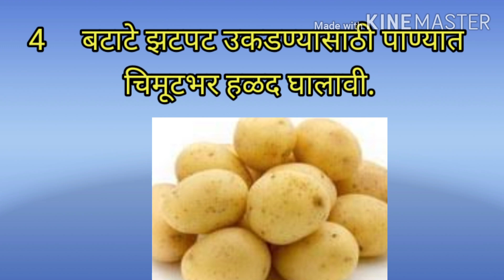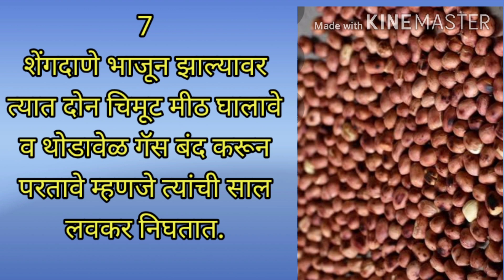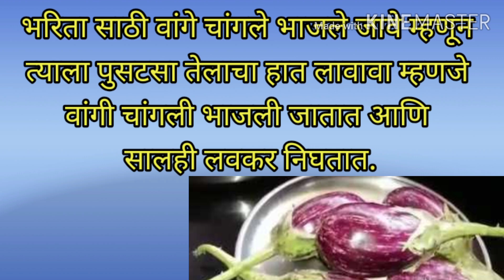किचन टिप्स । kitchen tips । kitchen hacks I kitchen tips and tricks I kitchen tips in Marathi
किचन टिप्स | kitchen tips | kitchen hacks | kitchen tips and tricks | kitchen tips in Marathi

नमस्कार ,
या व्हिडिओमध्ये मी तुमच्यासोबत 10 जबरदस्त किचन टिप्स शेअर केलेल्या आहेत.

- kitchen tips
- kitchen tips in Marathi
- cooking tips and tricks in Marathi
- cooking tips
- cooking tricks
- kitchen tips Indian
- kitchen information  in Marathi
- kitchen hacks